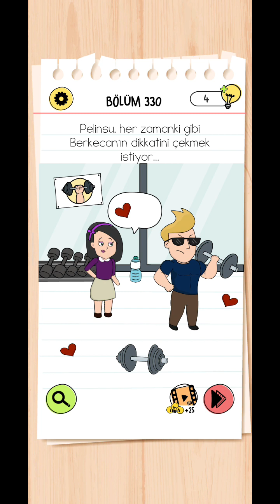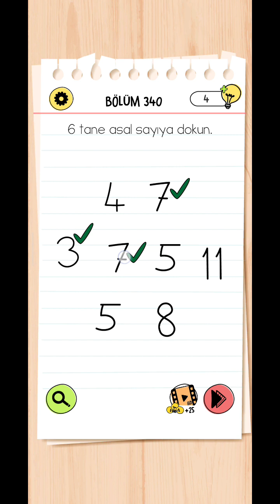BRAİN TEST 4 - 321 322 323 324 325 326 327 328 329 330 331 332 333 334 335 336 337 338 339 340